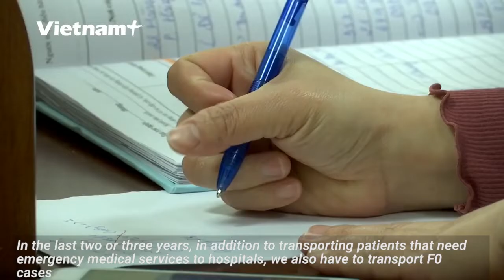The “F0 task force” of 115 Hanoi emergency center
These days, the number of people that get a positive test result for COVD-19 (F0) is constantly increasing. Because of this, the F0 task force of the Hanoi 115 Emergency Center is always in a state of emergency and high level of stress.

Providing emergency medical service for F0 cases is not easy because doctors and ambulance drivers always face the risk of infection.

However, for members of the Hanoi 115 Emergency Center, words like "tired," "fearful" and "give up" do not exist in their minds. Because for them, the life and health of the patient and the community are always on top priority.